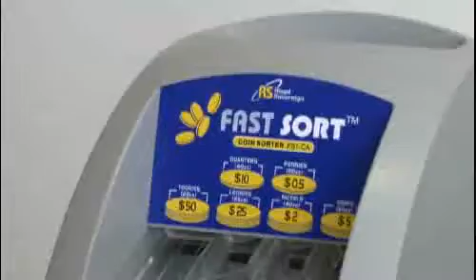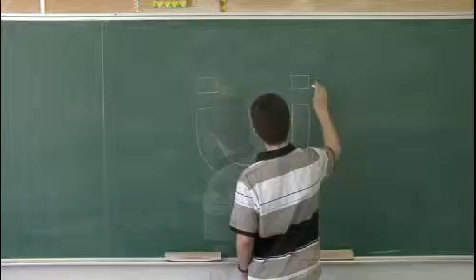Fin de la campagne de financement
Les campagnes de financement avec service de Humeur